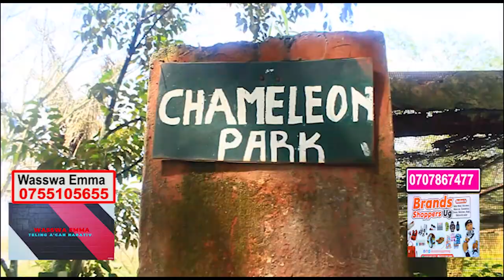Emma Risking His Life in Water & Carrying Tortoise at Snake park Village